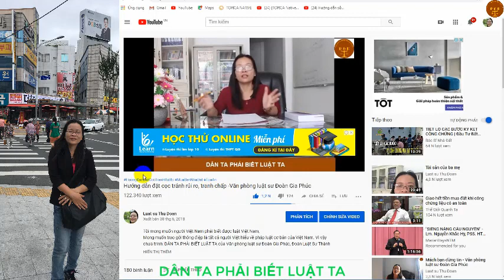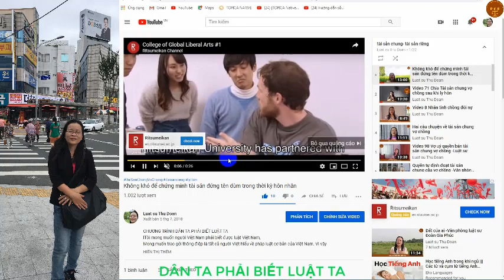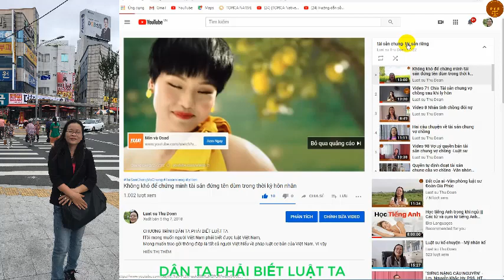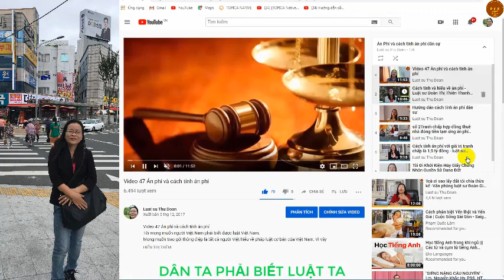Chứng cứ theo quy định của pháp luật -Dân ta phải biết Luật Ta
Mong muốn trao gởi thông điệp là tất cả người Việt hiểu về pháp luật cơ bản của Việt Nam. DÂN TA PHẢI BIẾT LUẬT TA của Văn phòng luật sư Đoàn Gia Phúc, Đoàn Luật Sư Thành Phố Hồ Chí Minh ra đời.
QUÝ VỊ VÀ CÁC BẠN CÓ NHƯ CẦU TƯ VẤN CÓ PHÍ -TRANH TỤNG